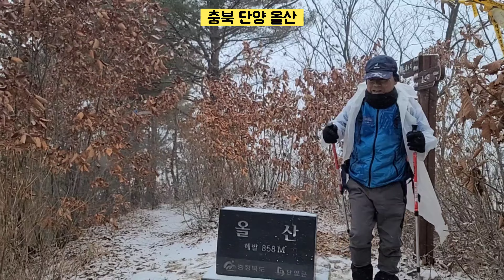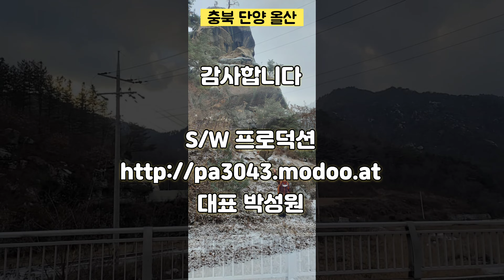충북 단양 올산 [兀山]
올산 [兀山]

산행코스 ; 올산리-올산정상-전망바위-송전탑-미노교
산행시간 ; 4시간24분
산행거리6.42km

올산은 산 이름처럼 첩첩산중 한가운데 우뚝 솟은 산이다. 올산은 자연식물이 많고 정상 고지가 큰 목장지대를 이루고 있어 겨울의 풍광은 마치 외국의 겨울풍경을 보는 듯 운치가 있으며 지형적으로 산이 깊고 수량이 풍부하다.

그리고 국내 최초로 축산과 관광을 겸한 소백산관광목장이 8백고지에 35만평 규모로 넓게 자리하고 있으며 울산의 산행 특징은 오르는 시간은 얼마 되지 않지만 하산같이 아기자기한 맛을 느끼게 하는 기기묘묘한 바위들이 많다. 올산은 대강면 올산리 북쪽에 자리한 산으로 산 이름처럼 첩첩산중 한가운데 우뚝 솟은 산이다

http:pa3043.modoo.at
대표 박성원